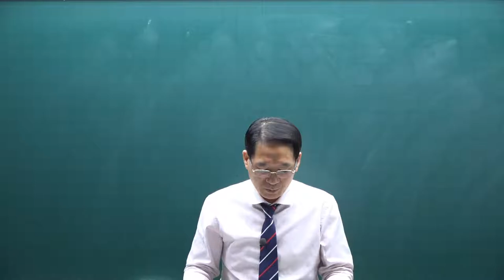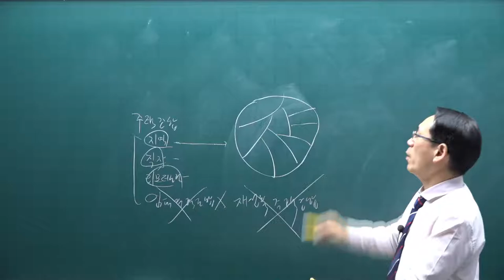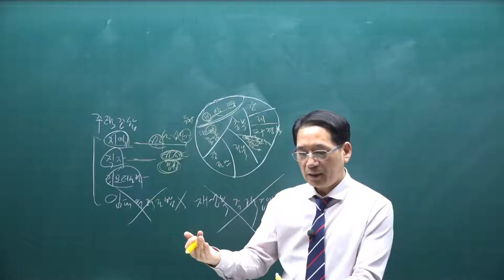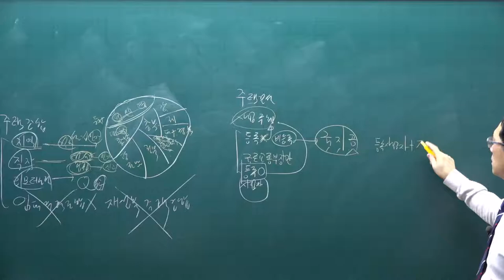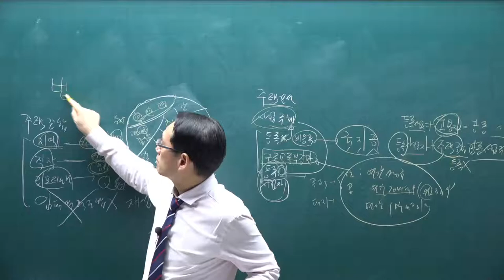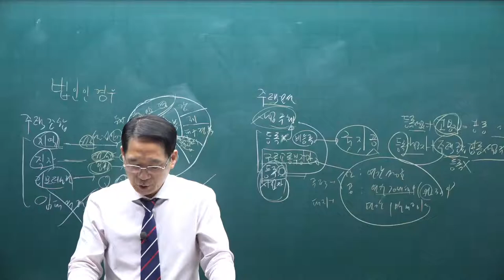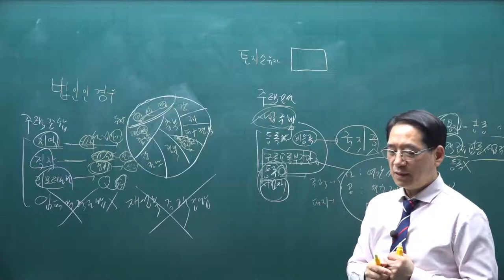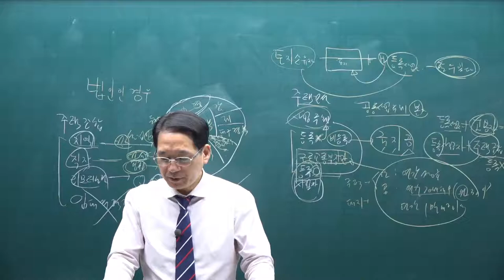[공전무] 2021년 공인중개사 공법 기본이론 67강